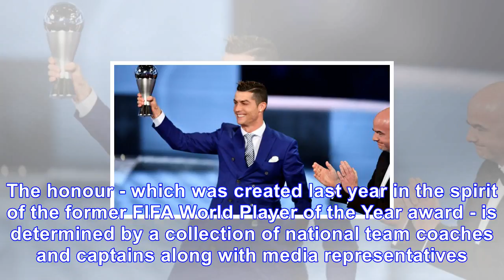Ronaldo wins best fifa men's player of the year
Cristiano Ronaldo has retained the distinction of The Best FIFA Men's Player on the heels of a stunning campaign that saw the Real Madrid star capture a La Liga title and a second consecutive Champion...